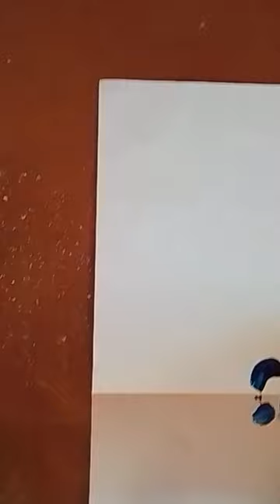world most expensive art 😞 panting